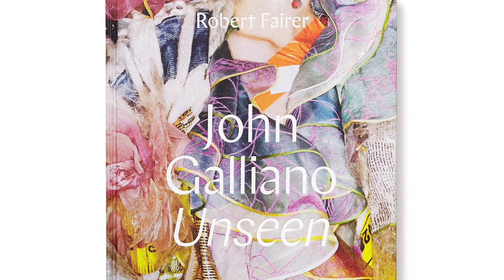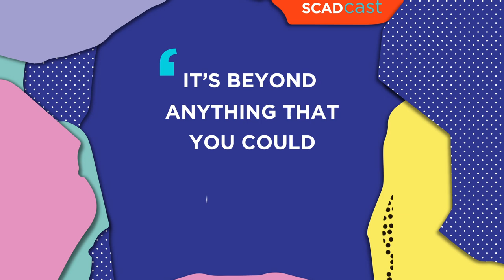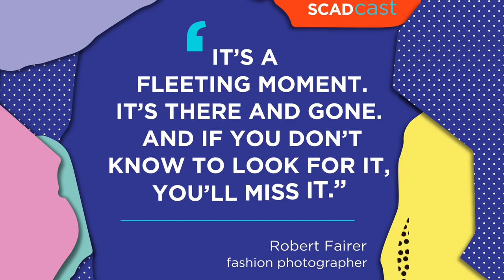'On Creativity' with Robert Fairer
The Creativity Behind the Curtain ... In the high-intensity world of fashion shows, so much preparation goes into readying a model for the runway. Behind the elegance of the catwalk is a delicate choreography backstage, consisting of makeup teams, hairstylists, wardrobe assistants, designers, and countless others. Among those dedicated artists is photographer Robert Fairer, who offers an inside view into backstage beauty. His highly influential techniques launched and elevated backstage photography to a highly respected art form. His ability to improvise, communicate, embrace spontaneity, and capitalize on inspiration are essential lessons for any aspiring visual artist. Fairer’s “Unseen” series of books put these images in rich context and tell the full story of particular designer’s shows.

SCAD President and Founder Paula Wallace sat down with Fairer in London last November before a live audience to celebrate the launch of his latest photographic tome, “John Galliano for Dior.” The two explore Fairer’s decades of expertise, the signals he has created to quickly direct his shoots, and the candid authenticity at the heart of the fashion world.